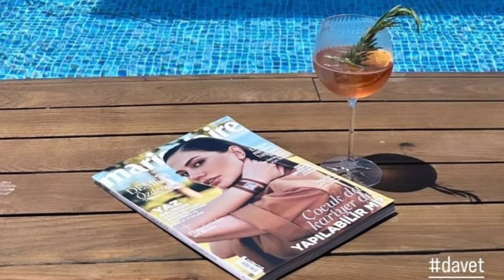Demet Özdemir Can Yamanı aldatdı başkası ile evlendi